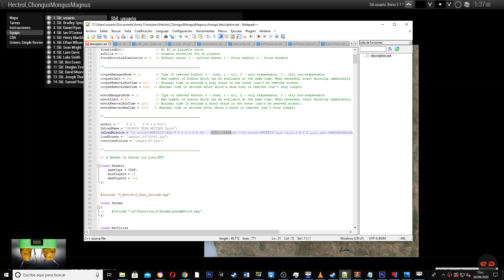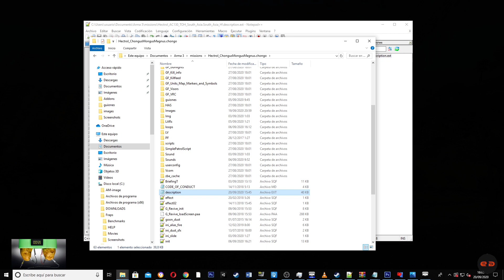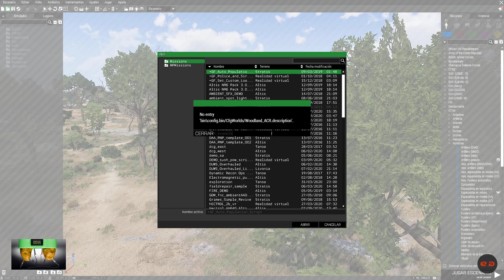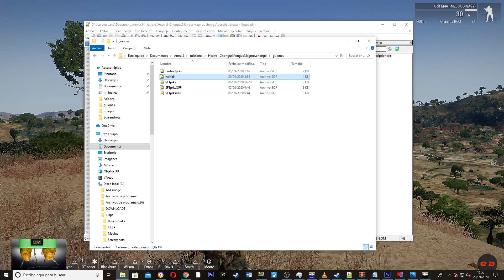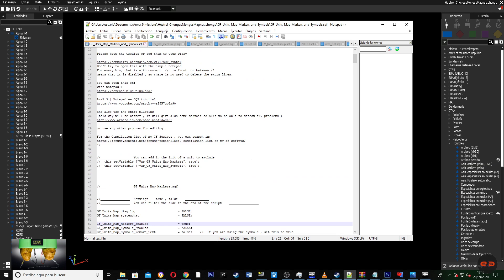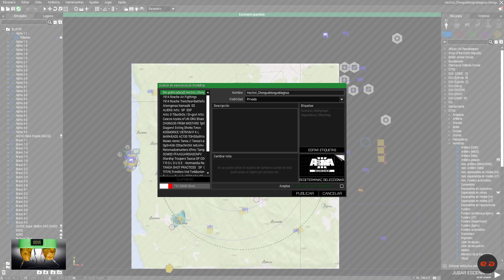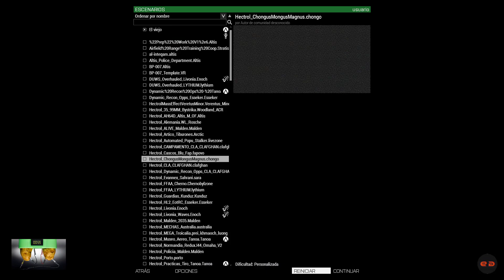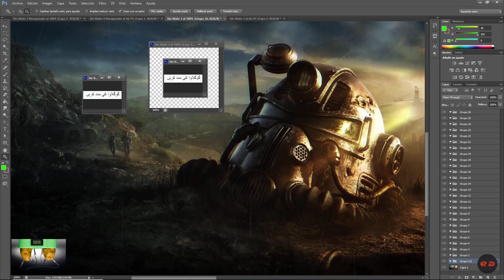Actu dsMakinoftest - CHONGOS FROM WESTARS TAMPARKS - çV52t . Xç6PÇ V 3 r x 1 0 n - G9 Trolouse